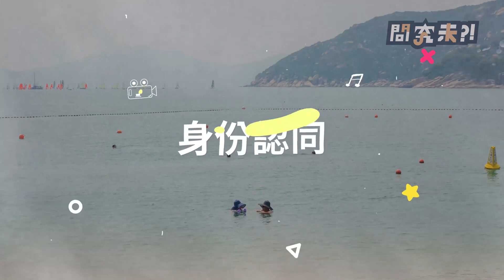第十集《製作人的話》第一季 完結篇｜ 問究未｜ 20211110